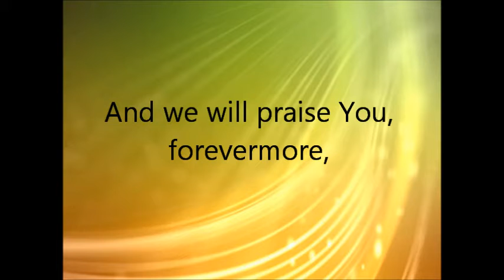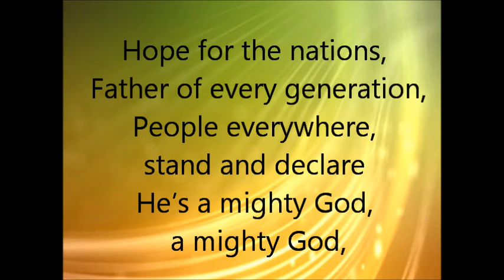Trent Cory Mighty God